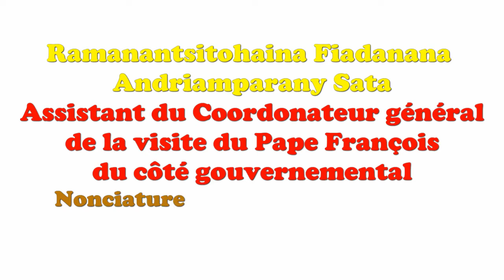Ramanantsitohaina Fiadanana Pape François 27 03 2019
Ramanantsitohaina Fiadanana Andriamparany no anarany feno. Izy no "assistant du coordinateur général de la visite du Pape François, côte gouvernement".  Izany hoe mpanampy ny mampandrindra ankapobeny avy amin'ny governemanta, eo amin'ny fikarakarana ny fitsidian'ny Papa Ray Masina eto Madagasikara.